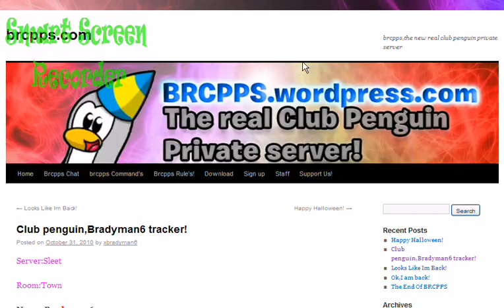Club Penguin Bradyman6 Tracker!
Happy Halloween! I Found The Famous Bradyman6 Using His Tracker -Supposed/BrcppsChatOwner